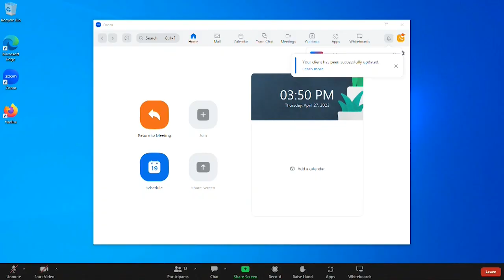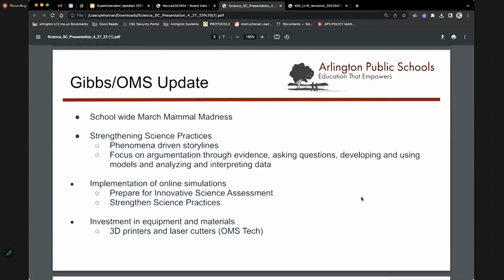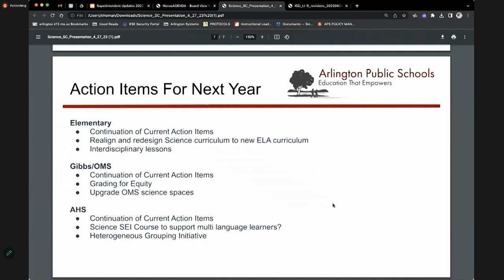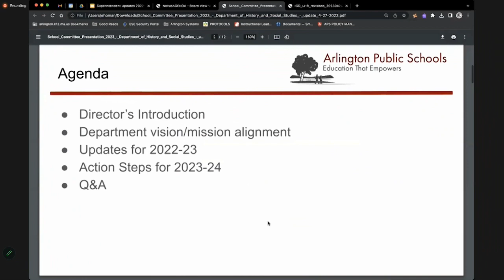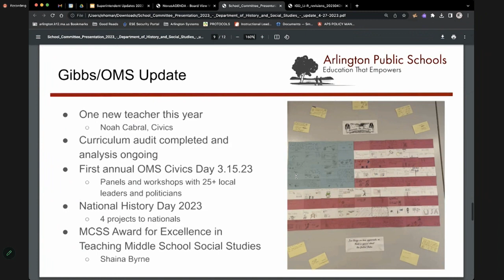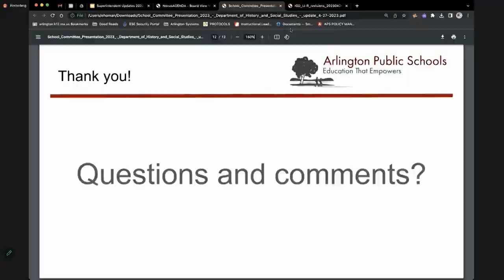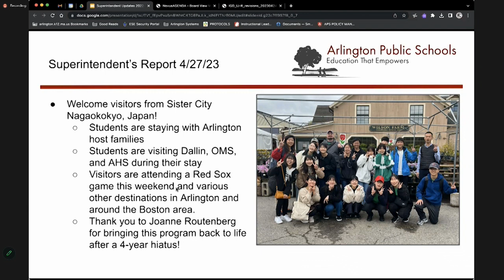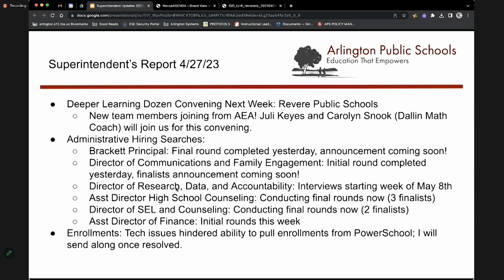School Committee Meeting - April 27, 2023